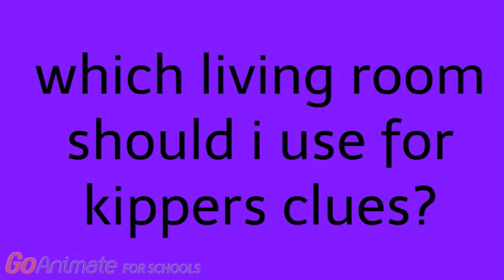which kippers clues living room should i use?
vote for which living room i should use for kippers clues